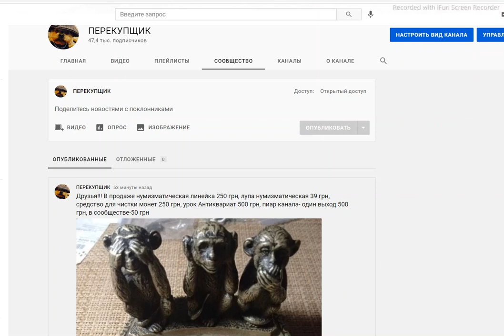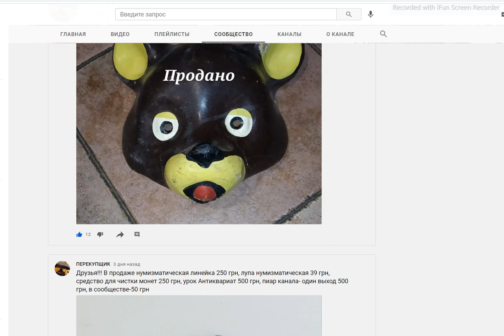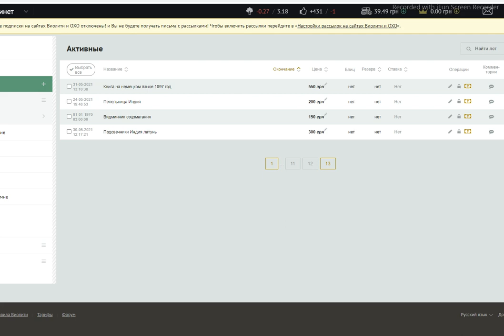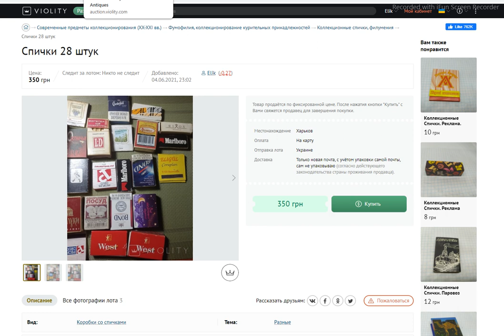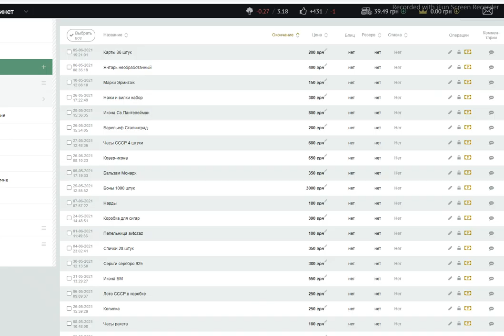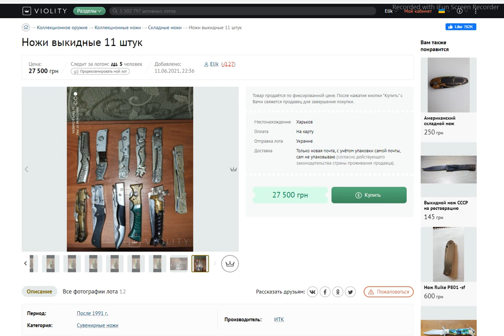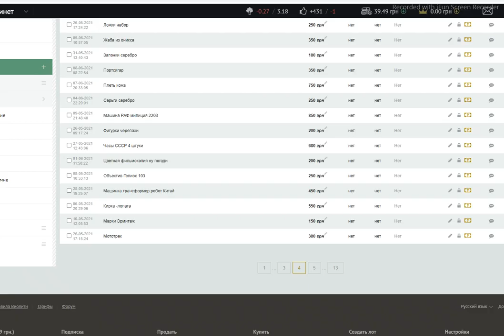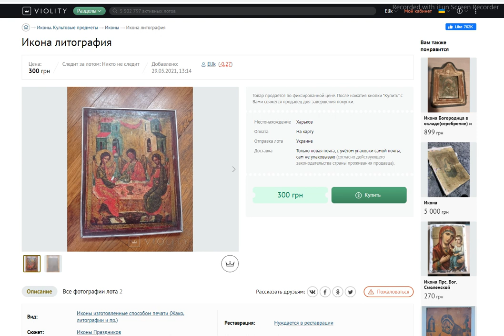ВЫСТАВИЛ ТОВАР НА 100 000